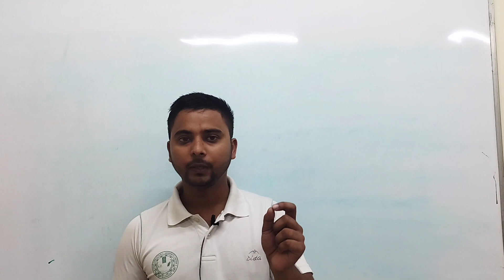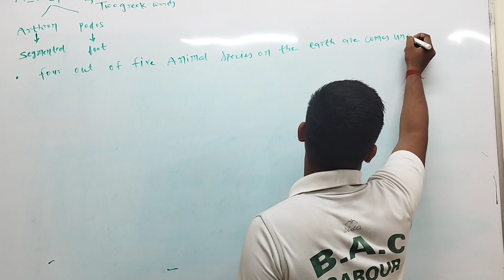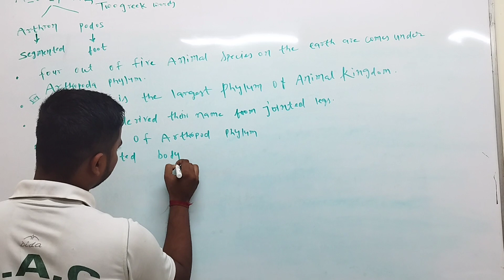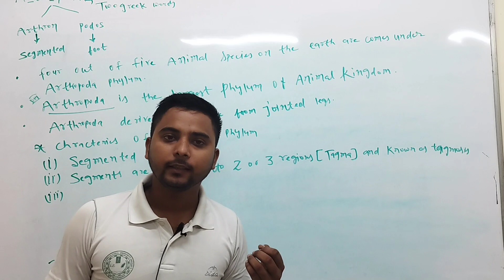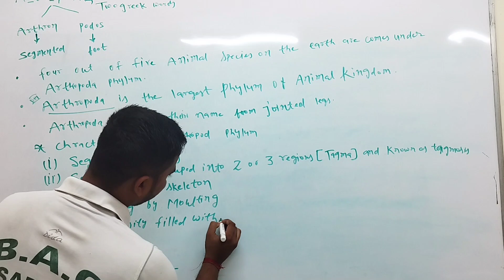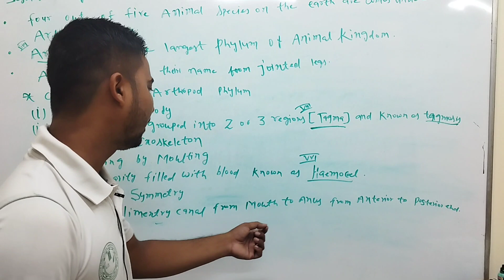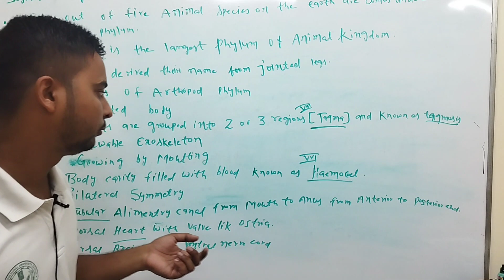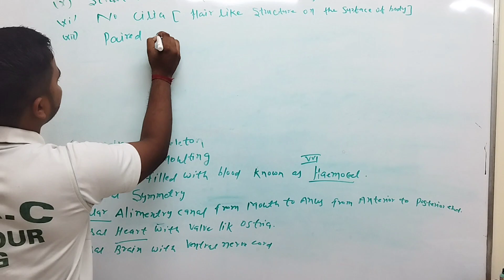Fundamentals of Entomology(AEZ-121)।। characteristics of Phylum Arthropda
Lecture -1

What is Entomology. ? what is Agricultural Entomology..?

Lecture -2

History of Entomology

 Lecture-3

Dominance of Insects agriguidance reasons _of_dominance _of _Insects